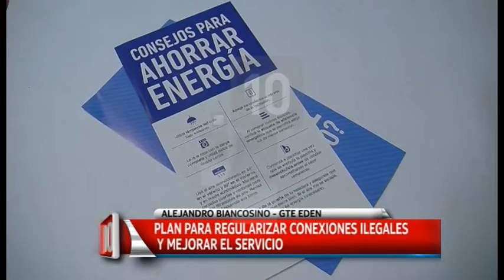CANAL 10 JUNÍN INFORMA: Entrevista a Alejandro Biancosino, gerente de EDEN (Parte 3)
CANAL 10 JUNÍN INFORMA: Entrevista a Alejandro Biancosino, gerente de EDEN (Parte 3). Plan para regularizar conexiones ilegales y mejorar el servicio.